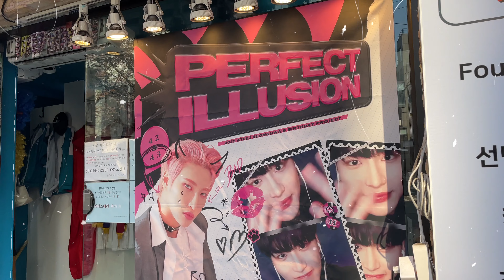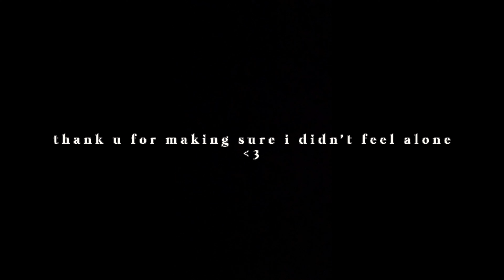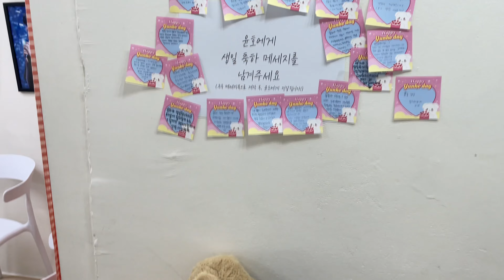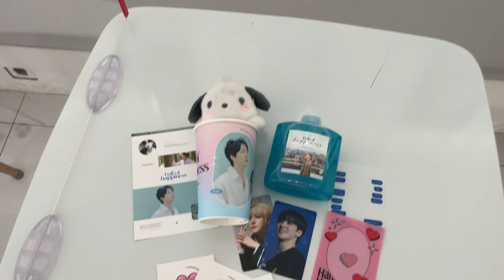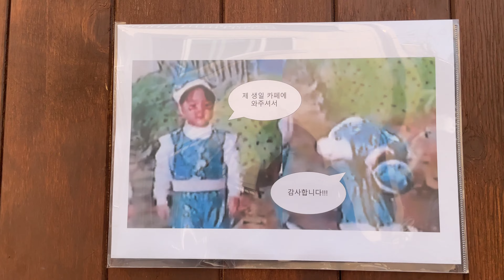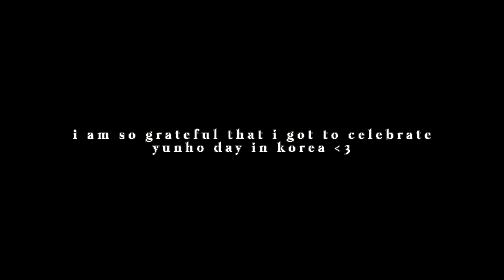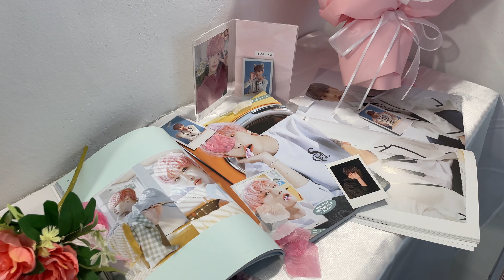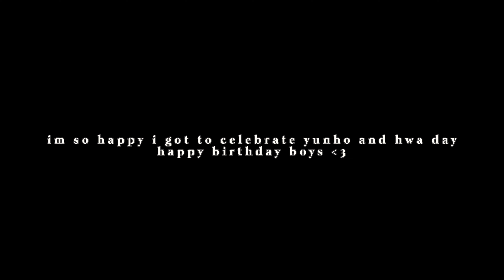KOREA VLOG EP 3: celebrating ateez yunho + seonghwa’s birthday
EPISODE 3

NOTE: I am experimenting with my editing style so I do not have a consistent brand for this vlog channel ʕ •ᴥ• ʔ. Various fonts and intros will be used throughout this series so I can figure out what my brand will be.

*This vlog was filmed following COVID-19 safety precautions*

oh my god….. going to all the yunho cafes was sooo much fun. i decided to go alone because i didn’t want to feel like a burden to my friends who i would take with me AND i didnt want to feel rushed at each yunho event.

i literally made a notion board planning out which cafe to go to, what perks it had, when it opened, what “first come first serve benefits” were given out each day LMAOOO i had so much fun planning for yunhos birthday

one of the main reasons i wanted to come to korea in march was because i wanted to celebrate yunho’s birthday in korea (but also because the weather is bearable during this time)

seonghwa had soooo many birthday events! because he had such a wide selection,, i chose which events i wanted to go to :000 it was so nice that he also had 3 free flower events (one of them i didnt get to go to because of time)

the flowers chosen for his birthday were so pretty and they are fully blooming in my goshiwon! it makes my goshiwon less dead HAHA

i am soooo satisfied with my experience and i wish the situation was better so i could’ve seen yunho go to his birthday ads in hongdae but its okay!

ATEEZ Turbulence
ATEEZ Eternal Sunshine
ATEEZ Inception
ATEEZ Take Me Home